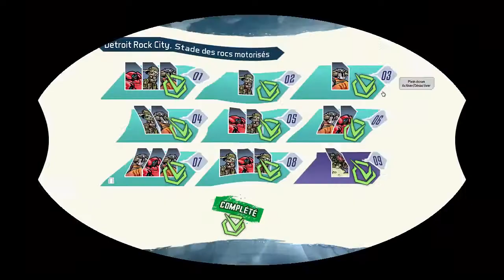[Facebook Game] Mutants : Genetic Gladiators - First Alpha Boss Battle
Yo les gens c'est WyldFyr56 et aujourd'hui je vous propose une vidéo sur un jeu facebook qui se nomme Mutants : Genetic Gladiators pour le Premier Boss ;)